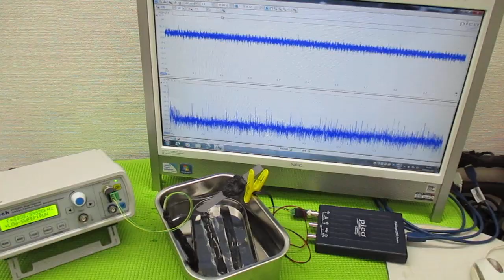メガヘルツの超音波発振制御技術 ultrasonic-labo